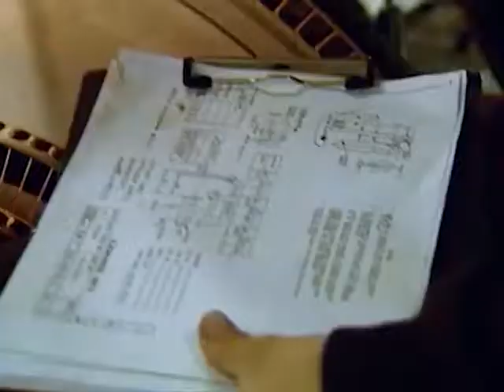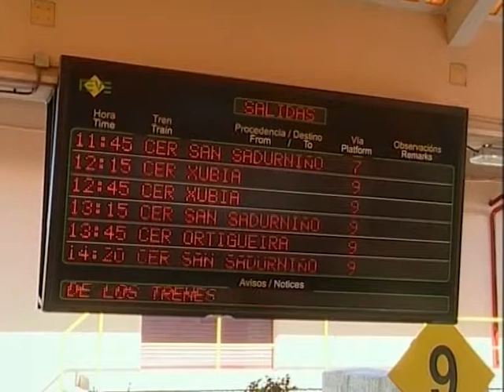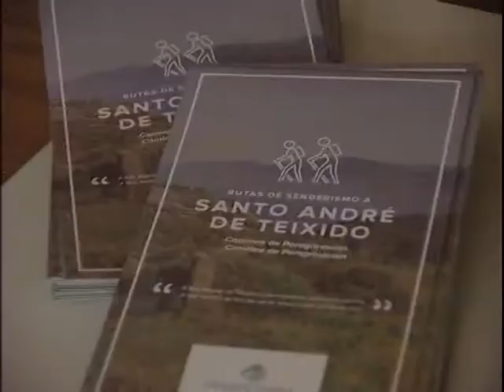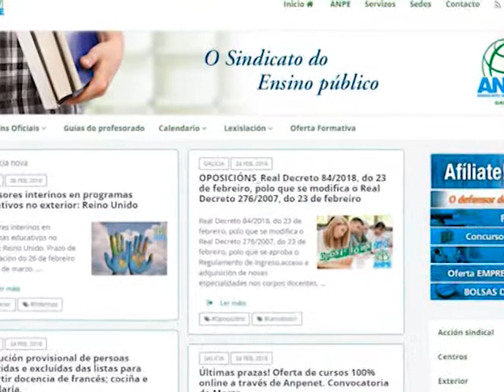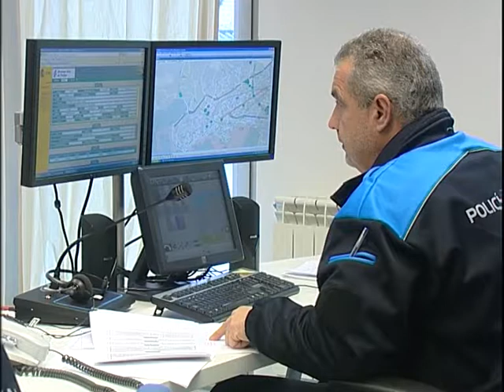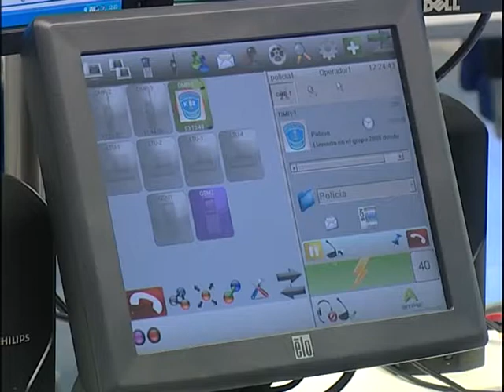INFORMATIVOS 27 02 2018 MARTES